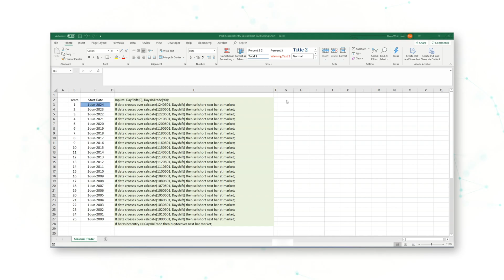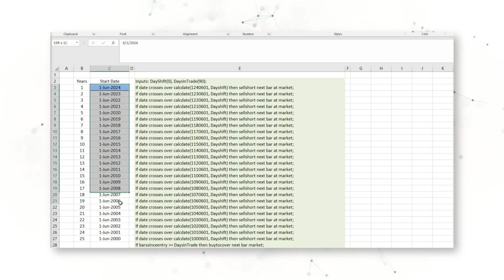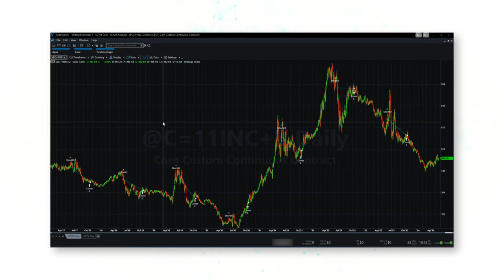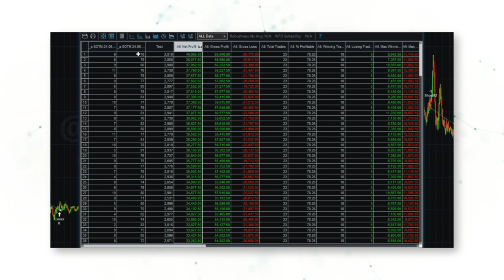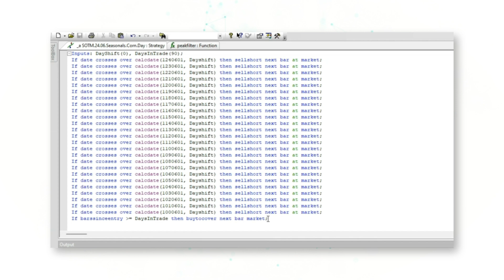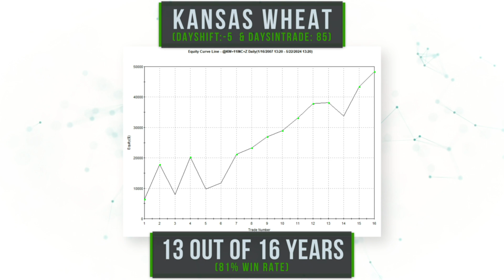Summer Seasonals ☀️ | Strategy of the Month June 2024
🌐 Welcome to Peak Trading Research's 32nd Strategy of the Month Video, in which we walk through a Seasonal Trend Trading Strategy that works across different agricultural markets. 🌾

This month, Dave Whitcomb, CFA, will guide you through a simple Excel-constructed trading strategy that capitalizes on the reliable seasonal patterns in Corn, Soybeans, Kansas Wheat, and Chicago Wheat.

🖥️ What to Expect:

📜 1. Code Logic Explained: Dive into the details as Dave unveils the EasyLanguage code behind our Seasonal Trend Trading system. Learn how this strategy leverages historical trends to optimize entry and exit points.

📊 2. Live Trading Demonstration: Witness the strategy in action as we apply it to real-time price charts of Corn, Soybeans, and Wheat.

📈 3. Performance Analysis: Explore the effectiveness of our strategy with a detailed performance review. We'll cover profitability, risk management, and the strategy’s adaptability to different market conditions, including considerations for slippage and commission costs.

🌟 Discover more top-tier seasonal and systematic trading strategies by visiting us

1:43 Full System Code Explanation
3:28 Strategy Execution on Corn Charts
3:59 Optimizing Trade Timing and Duration
6:33 Other Markets: Chicago Wheat, Kansas Wheat, Soybeans
7:20 What to Like!
8:05 What to Dislike!
8:50 Positives Outweigh the Negatives

Welcome to the Peak Trading Research YouTube Channel.

Dave Whitcomb, CFA, Head of Research, is your channel host.

This channel is for beginner, intermediate, and expert traders looking to learn more about commodity markets and quantitative trading strategies.

Join our 20,000+ subscribers so you don’t miss out on new videos posted every month – including our ‘Strategy of the Month’ trading system walkthroughs.

Peak Trading Research is a leading research provider in commodity markets. Peak’s research combines deep commodity trading experience with proprietary technology to offer you unparalleled insights into Agriculture, Energy, and Metals commodity markets.